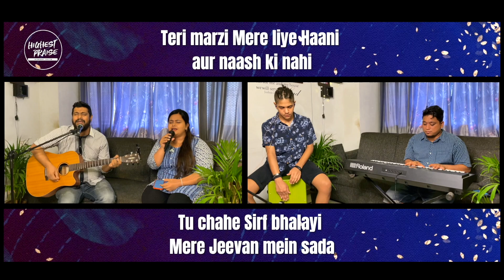HIGHEST PRAISE CHURCH || SUNDAY ONLINE SERVICE || JOSHUA - COURAGE0US LIVING IN A DANGEROUS WORLD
MotionWorship - church online video